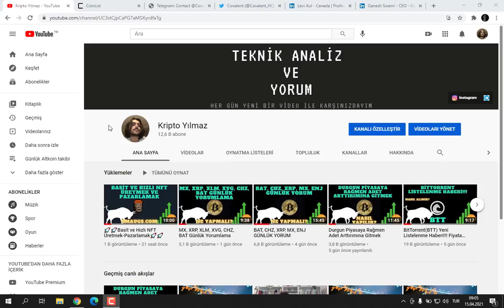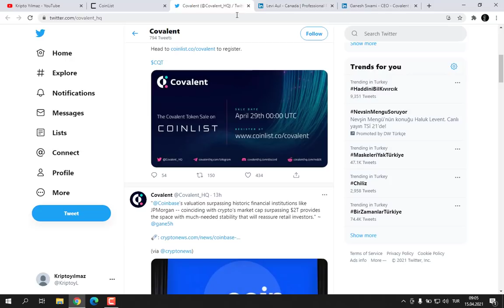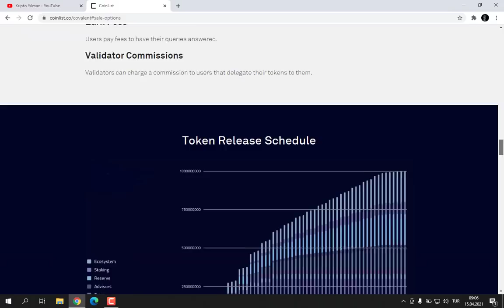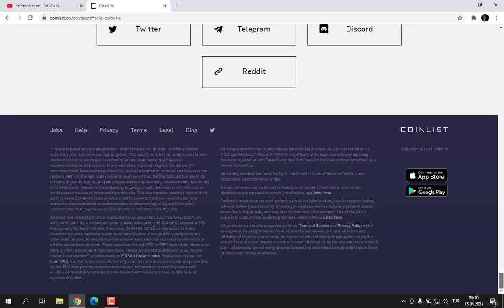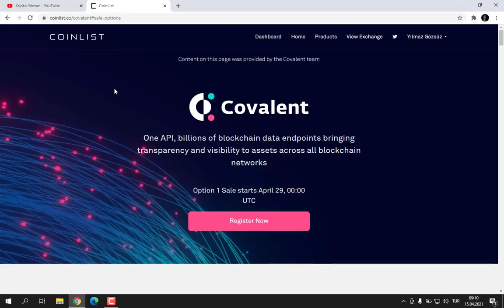🚀🚀Covalent(CQT) Token Coinlist On Satıs İle Zengin Olmak🚀🚀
MXC BORSASI Referans kodumu kullanarak %10 komisyon indirimi ve 200$lık işlem sonucu 10$ bonus kazanabilirsiniz.

Davetiye kodu: 16thS

Yorumlarda gelen talep üzerine düzenlediğim bir videodur. Umarım sizlere fayda sağlamıştır. Herkese bol kazançlar dilerim.